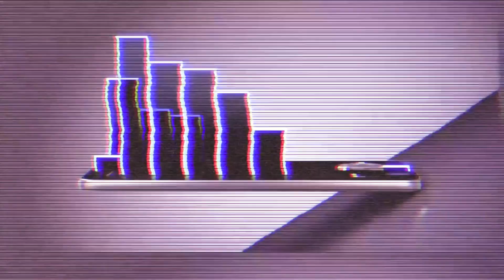Brain Hunters - Can`t Lose This Time - - - [[Sci Fi Videos Full Visual Set]] - - - [GetAFix]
A fan video for Brain Hunters   Can`t Lose This Time

Source Videos to follow